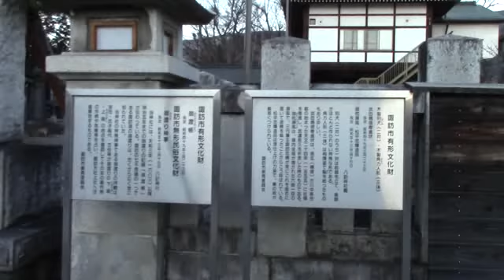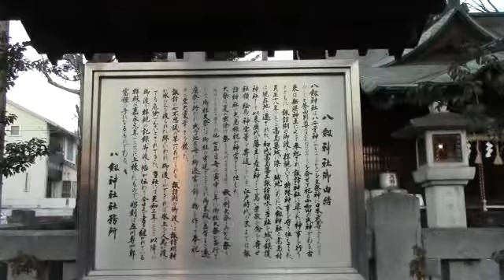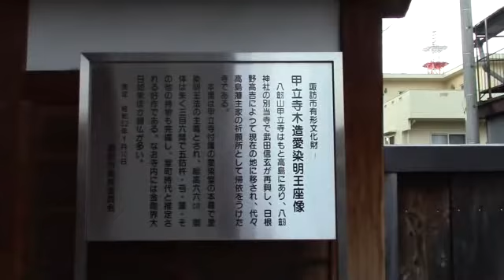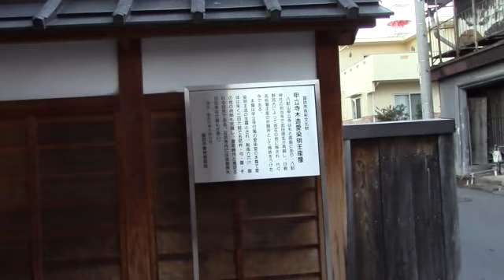八剣神社 諏訪市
八剣神社

動画では"やつさか"といってますが、"やつるぎ"が正しいです。
諏訪大社の御渡りのようすで豊作、世の中の吉凶などを占う事をしています。
諏訪大社の特殊神事も担当してますね。

長野県諏訪市小和田13-18